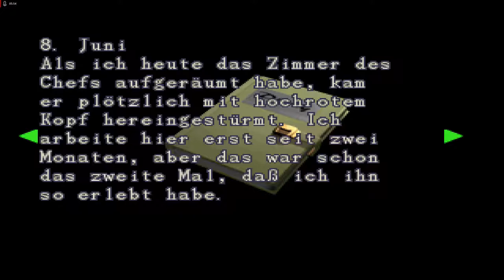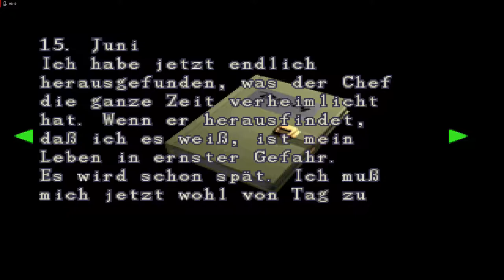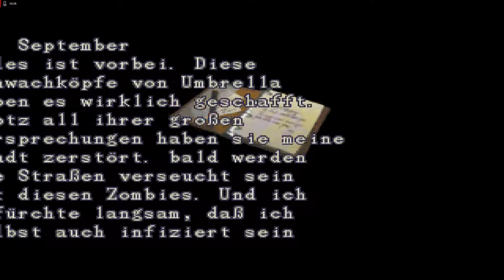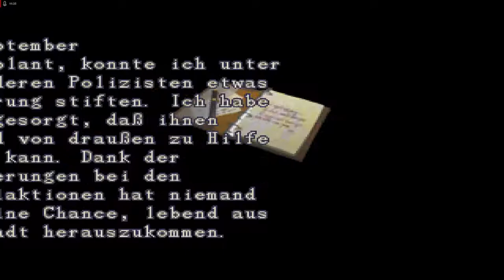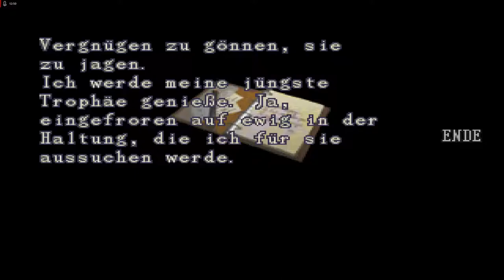Lets Play Resident Evil 2 - Deutsch - Part 20 - Der Polizeichef, Sherry und Hundeärger 🐕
Als Nächstes lernen wir den gefährlichen Polizeichef, die süße Sherry kennen und veranstalten ein Hundegemetzel.